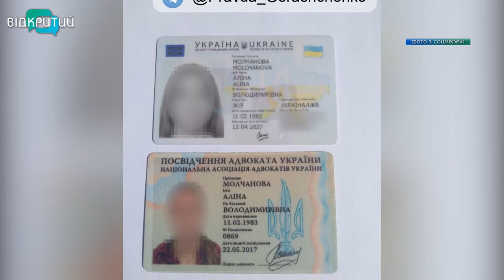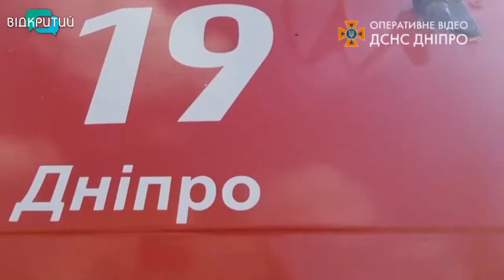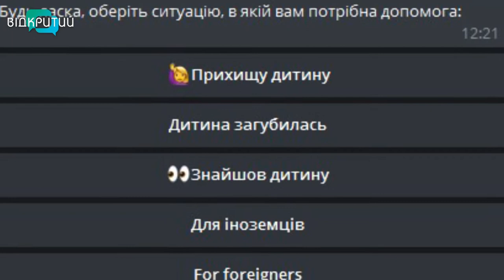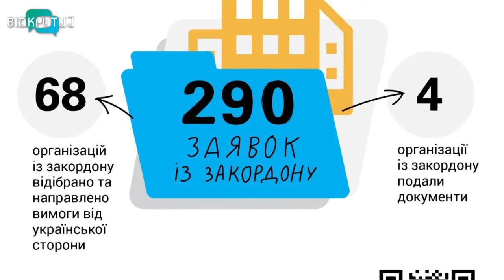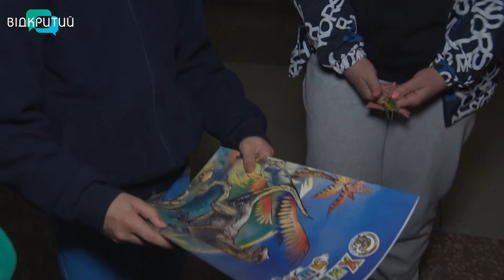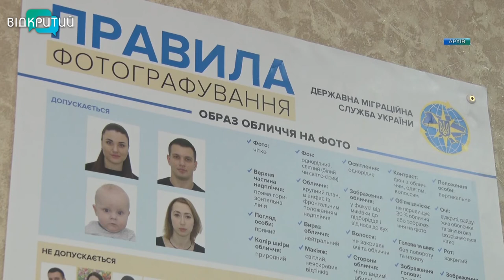Новини OPEN NEWS від 8 квітня 2022 року 20:15